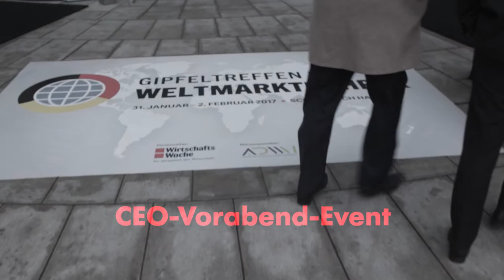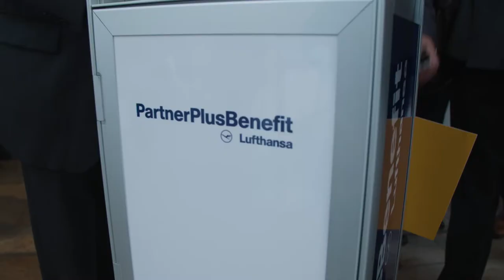Gipfeltreffen der Weltmarktführer 2017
Das Gipfeltreffen der Weltmarktführer in Schwäbisch Hall fand vom 31. Januar bis 02. Februar statt. Veranstaltet wurde dieser Kongress von der WirtschaftsWoche, gemeinsam mit der Akademie Deutscher Weltmarktführer.